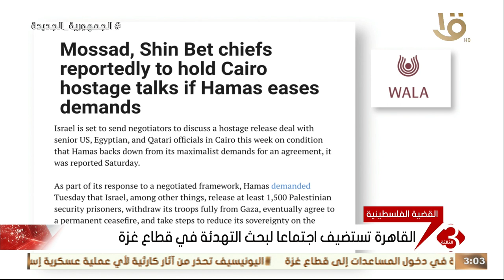نشرة الثالثة | القاهرة تستضيف اجتماعا يضم ممثلين عن قطر وواشنطن وإسرائيل لبحث التهدئة في غزة